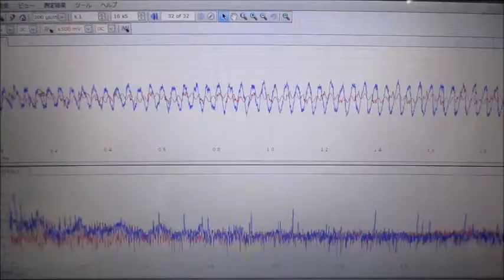超音波による、ナノレベルの攪拌・乳化・分散・粉砕技術 ultrasonic-labo